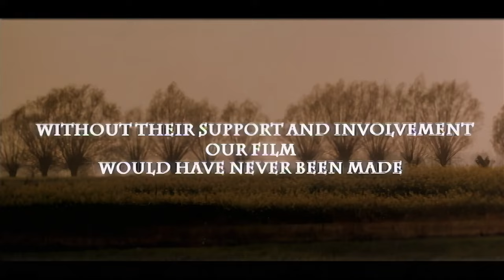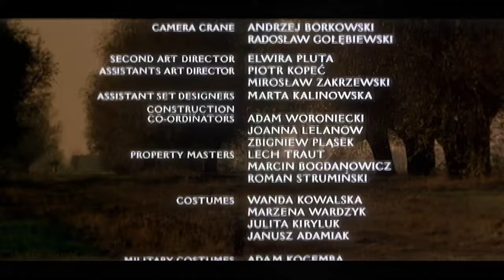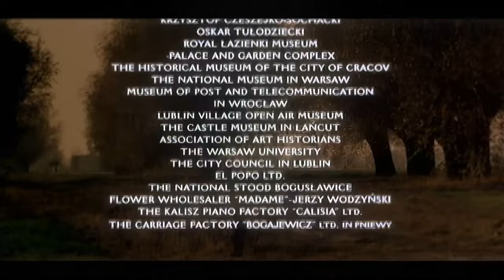Chopin Desire for Love | Full Romance Movie | Piotr Adamczyk | Danuta Stenka | Adam Woronowicz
An award-winning film encapsulating the passionate romance between composer Frédéric Chopin and writer George Sand in 19th-century Paris. As they navigate health struggles and societal constraints, their profound connection and the impact of Chopin's music highlight a timeless tale of love, creativity, and resilience.

Chopin: Desire for Love full movie in English 2002 Polish Music Romance Film.

Director: Jerzy Antczak.
Stars: Piotr Adamczyk, Danuta Stenka, Adam Woronowicz.

Alternative Titles:
English - Chopin Love Song
Español - Chopin: Un amor imposible
Portuguese - Chopin: A Vontade de Amar
Chinese - 肖邦：爱的渴望
Japanese - ショパン　愛と哀しみの旋律
Polish - Chopin Pragnienie miłości